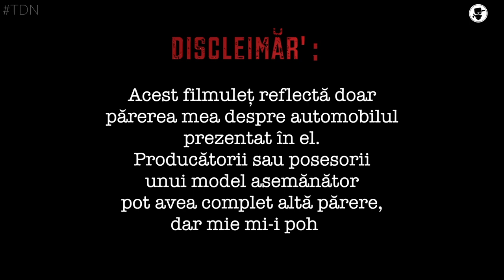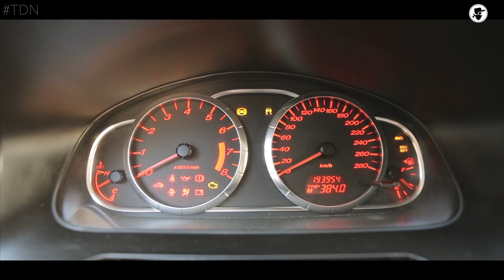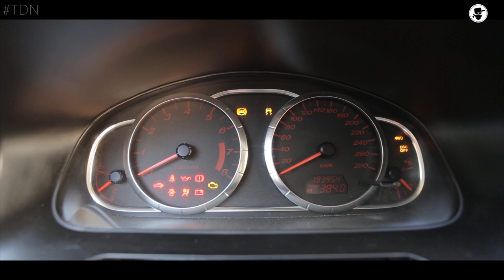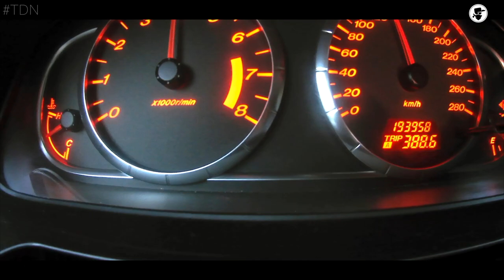Mazda 6 MPS | Test-Drive neAdecvat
TestDriveNeAdecvat Mazda 6 MPS
a.f. 2007
260 c.p.
Caroserie: GG
Capacitate cilindrică: 2.3 Litri
Motor: DISI Turbo